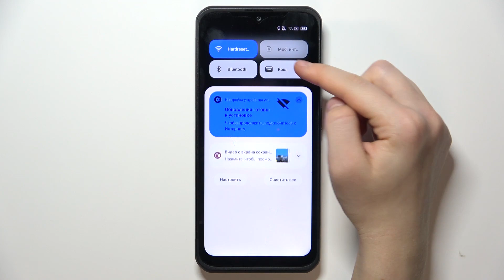UleFone Armor 17 Pro | Как выполнить сброс настроек сети на UleFone Armor 17 Pro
Добро пожаловать на канал HardReset.Info! Сегодня мы покажем, как на устройстве UleFone Armor 17 Pro сделать сброс сетевых настроек. Если вдруг вы обнаружили ошибки в работе сети на UleFone Armor 17 Pro, то исправить вам их поможет сброс настроек. А как сбросить сетевые настройки на UleFone Armor 17 Pro, мы покажем вам в этом видео.

Как сбросить настройки сети на UleFone Armor 17 Pro? Как сделать сброс сетевых настроек на UleFone Armor 17 Pro? Как восстановить сетевые настройки на UleFone Armor 17 Pro?